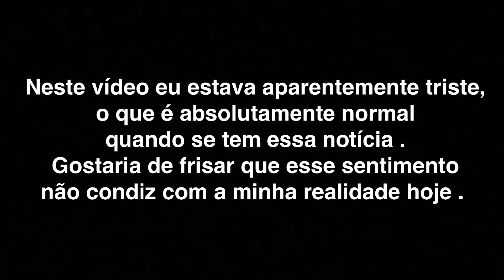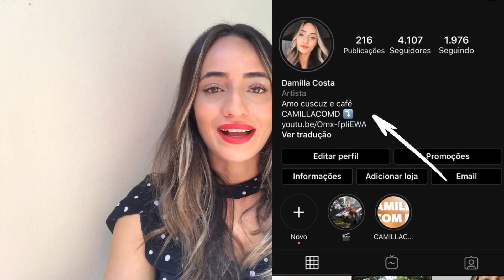DESCOBRI QUE ESTOU GRÁVIDA: EU FRACASSEI?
Neste vídeo conto sobre minha gravidez e sobre todas minhas inseguranças nesse momento.